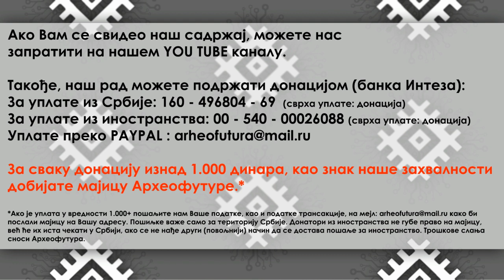Patologija savremenog sveta | 3Nologija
О патологији савременог света, појавама и процесима које га чине, пропасти запада и алтернативама после тога, као и о идејама важних мислиоца,  расправљали су социолози: Никола Павловић, Немања Рајак и Небојша Ковачевић.

Разговор обухвата следеће сегменте:
- Гретени и вегани као секуларна религија савременице
- Феминизам и узроци настанка
- Импотентност  и сексуалне девијације
- Смрт метафизике
- Мигрантска криза и  постзападне културе
- Расправа о теоретичарима и алтернативама

КАКО БИ УНАПРЕДИЛИ НАШ РАД И ВАМА ПРУЖИЛИ ЈОШ БОЉИ САДРЖАЈ, ПОТРЕБНА НАМ ЈЕ ВАША ПОМОЋ.

НАШ РАД МОЖЕТЕ ПОДРЖАТИ ДОНАЦИЈОМ:

За уплате из Србије:  160 – 496804 – 69 (Банка Интеза – сврха уплате: донација)

За уплате из иностранства:  00 – 540 – 00026088 (Банка Интеза – сврха уплате: донација)

ЗА СВАКУ ДОНАЦИЈУ ИЗНАД 1.000. ДИНАРА, КАО ЗНАК НАШЕ ЗАХВАЛНОСТИ, ДОБИЈАТЕ МАЈИЦУ АРХЕОФУТУРЕ!*

ЗАБРАЊЕНО ЈЕ СВАКО КОПИРАЊЕ САДРЖАЈА И ПОСТАВЉАЊЕ НА ДРУГЕ КАНАЛЕ БЕЗ ОДОБРЕЊА УРЕДНИКА.